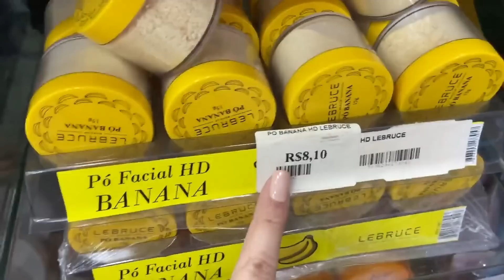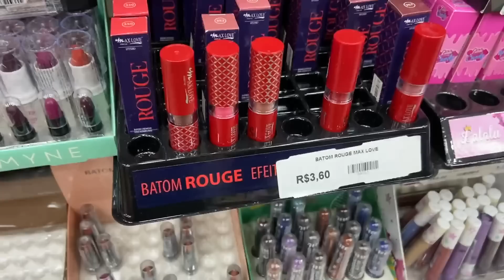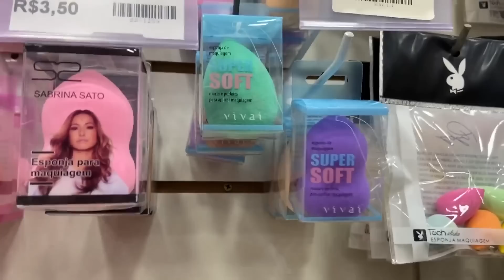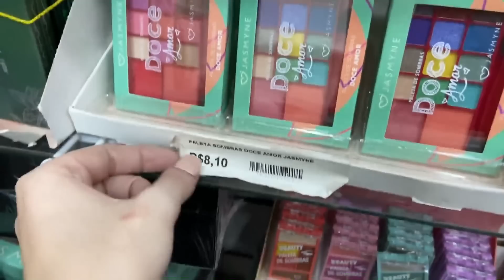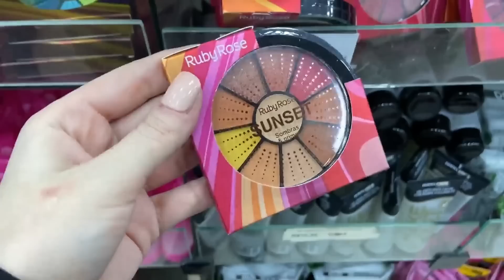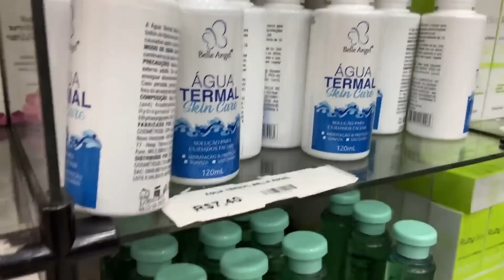25 DE MARÇO - TOUR LOJA DE MAQUIAGEM BARATA + CUPOM DE DESCONTO - JM COSMÉTICOS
Oieee, então o vídeo de hoje é de 25 DE MARÇO - TOUR LOJA DE MAQUIAGEM BARATA + CUPOM DE DESCONTO

Fiz um tour atualizado pela loja JM Cosmeticos

LOJA: JM COSMETICOS
ENDEREÇO: Rua 25 de Março, 1072 - 1 Andar - Sala 103